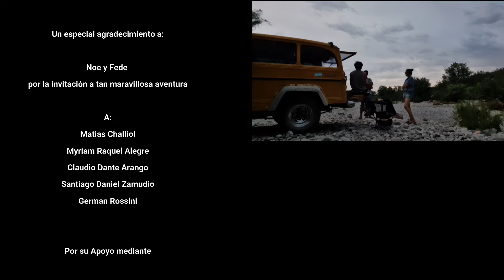😜{Necesitábamos un lugar así} IMPERDIBLE DE SAN JUAN 👉 Cascada La Escondida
Mientras estuvimos en San Juan reparando la Ducato, improvisamos una juntada express y allí conocimos a Noe y Fede.
Ellos nos hablaron de que había un lugar a sólo 100 km de la ciudad de San Juan que iba a ser genial para probar los primeros arreglos de nuestro motorhome así que allí fuimos.

¡Gracias por elegir ver este video y acompañarnos mientras terminamos de recorrer Argentina! Ya pronto estaremos cruzando nuevamente una frontera ¿Te imaginas cuál?